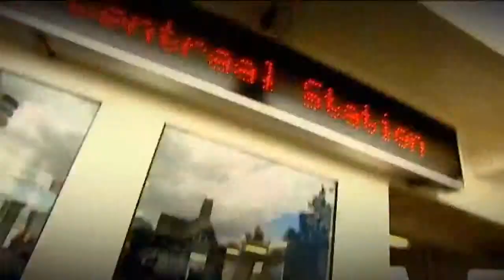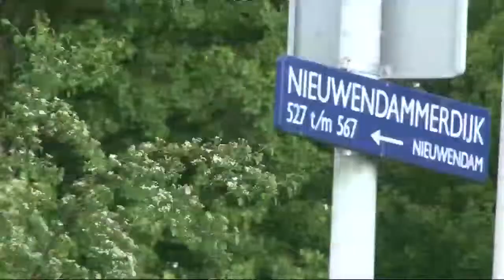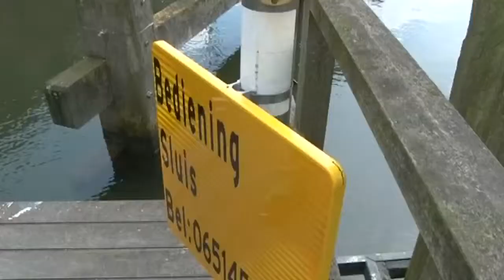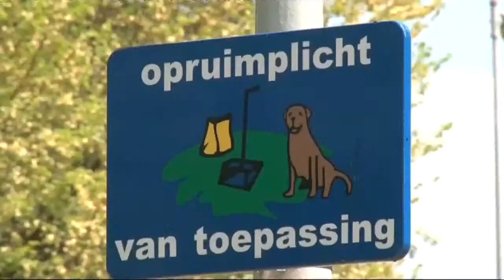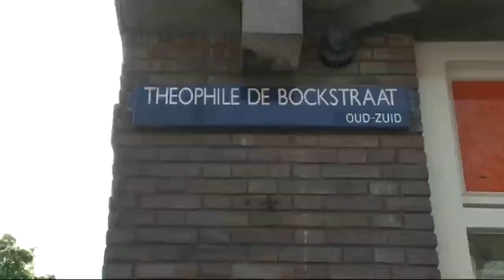Basta - Buurten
Iven is deze week te gast op basisschool de Nautilus, waar de jongens wel érg ijdel zijn. Hennon en Zoë zoeken uit of ze een buurtpicknick mogen organiseren. Mink (IJburg) en Idris (Noord) laten zien waarom hun buurt nou juist zo cool is.

Uitzenddatum: 10 juni 2012